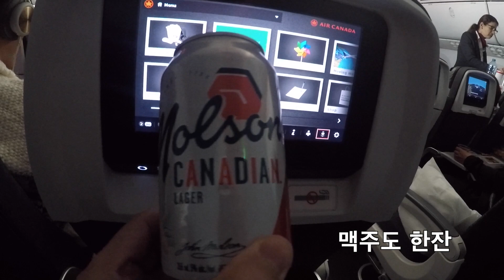오랜만의 한국귀국（한국어 자막 있음）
메인채널  호민상의 일본이야기

인스타그램
homin_p